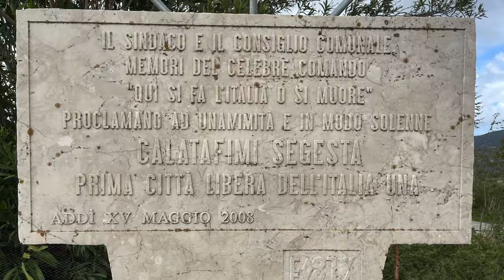SS 113 - Sciacca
Ultima tappa del girodisicilia edizione #2024.
Da sciacca a Palermo attraversando paesaggi bellissimi.